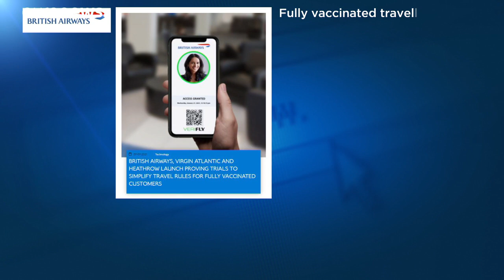Des files rapides pour les voyageurs entièrement vaccinés à l'aéroport londonien d'Heathrow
Il s'agit d'un programme pilote qui pourrait à terme être généralisé.